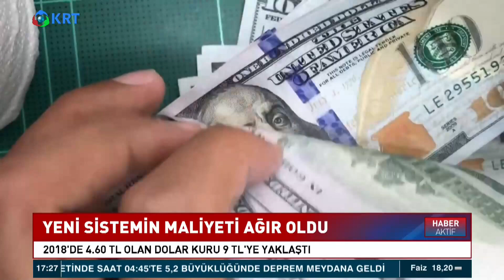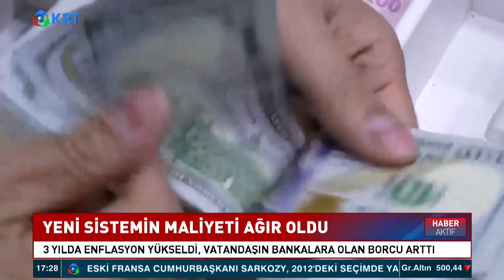Cumhurbaşkanlığı Sisteminin Maliyeti Ne Kadar? | Haber Aktif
Cumhurbaşkanlığı Hükümet Sistemine Geçilmesi İle Başlayan Sistem Tartışmaları Devam Ediyor... Ancak O Tartışmaların Yanı Sıra Sistemin 3 Yıldaki Ekonomik Maliyeti de Bir Diğer Başlık.

1_Ahmet Davutoğlu, Akit TV Yayınında Sinirlerine Hakim Olamadı!

2_Barış Yarkadaş Anlattı!! Sezgin Baran Korkmaz Aslında Kim? İlişki Ağında Kimler Var?

3_Canlı Yayında ''Prompter Kazası'' Yaşayan Erdoğan: ''Geri Al, Geri Al''

4_Mafya-Siyaset İlişkisi İddialarına Hükümet Neden Sessiz Kalıyor? | Şimdiki Zaman

5_Tosuncuk Bu İşi Nasıl Başardı? | Serdar Akinan - İsmail Saymaz | Ne Oldu?

6_Cem Uzan’dan Çok Konuşulacak İddia: "Katar’dan Gelen Paralar Akp’nin Kendi Parasıdır!"

7_Tosuncuk Bu İşi Nasıl Başardı? | Serdar Akinan - İsmail Saymaz | Ne Oldu?

8_Yaşar Okuyan Muharrem İnce'nin O Sözlerine Çok Sert Cevap Verdi: ''Delikanlıysan Çık Açıkla''

10_Türkiye'de Suriyeli sorunu: Savaştan kaçmaya değil çocuk doğurmaya gelmişler